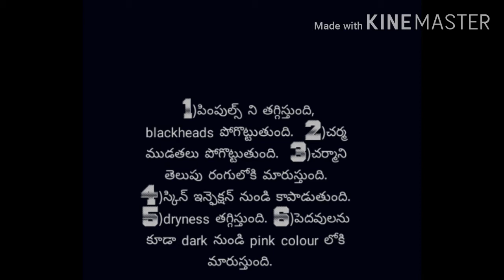ఇంట్లో ఏప్పుడు ఉండే ఆకు // Apply this coriander paste on skin for 20 minutes and see the result 👍👌👆